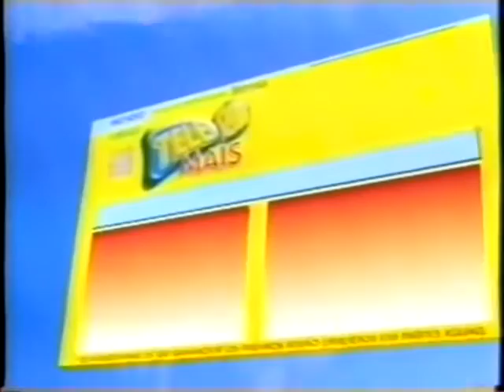Intervalo Comercial Roda a Roda Chevrolet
Ajude-me a continuar postando mais conteúdos aqui no Canal Puppi Vídeos!

- Adquirindo um de nossos produtos no Mercado Livre
Confira nossos produtos a venda

Alguns vídeos postados aqui no Youtube estão a venda em suas gravações originais. Acesse o link abaixo que ele lhe mostrará o acervo que está disponibilizado a venda:

- Adquirindo um de nossos produtos na Shopee

 - - - - - - - - - - - - - - - - - - - - - - - - - - - - - - - - - - - - - - - - - - - - - Ajude-me a continuar postando mais conteúdos aqui no Canal Puppi Vídeos adquirindo um de nossos produtos no Mercado Livre

Participe, comente e interaja!

1º intervalo do programa Roda a Roda Chevrolet em 4 de janeiro de 2004.

Conteúdo:
- Chamada: Sessão das Dez (SBT)
- PSB (Comercial cortado)
- Chamada: Bom Dia Baixada (TVB)
- Hora Certa - Belliótica (TVB)
- Tele Sena de Ano Novo (Nova Tele Sena Mais)
- Chamada: Smallville - As Aventuras do Superboy (SBT)